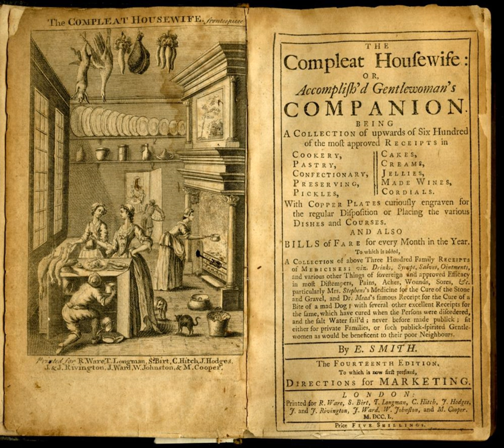Cookbook | Wikipedia audio article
This is an audio version of the Wikipedia Article:
Cookbook

00:01:08 1 History
00:01:17 1.1 Early works
00:05:18 1.2 Modern cookbooks
00:08:03 2 Types of cookbooks
00:09:44 2.1 International and ethnic
00:10:57 2.2 Professional cookbooks
00:11:48 2.3 Single-subject
00:12:31 2.4 Community
00:13:25 2.5 Chefs
00:14:17 3 Famous cookbooks
00:19:32 4 Collections and collectors
00:21:03 5 Usage outside the world of food
00:21:56 6 See also

- Socrates

SUMMARY
A cookbook or cookery book is a kitchen reference containing recipes.
Cookbooks may be general, or may specialize in a particular cuisine or category of food.
Recipes in cookbooks are organized in various ways: by course (appetizer, first course, main course, dessert), by main ingredient, by cooking technique, alphabetically, by region or country, and so on. They may include illustrations of finished dishes and preparation steps; discussions of cooking techniques, advice on kitchen equipment, ingredients, and substitutions; historical and cultural notes; and so on.
Cookbooks may be written by individual authors, who may be chefs, cooking teachers, or other food writers; they may be written by collectives; or they may be anonymous. They may be addressed to home cooks, to professional restaurant cooks, to institutional cooks, or to more specialized audiences.
Some cookbooks are didactic, with detailed recipes addressed to beginners or people learning to cook particular dishes or cuisines; others are simple aide-memoires, which may document the composition of a dish or even precise measurements, but not detailed techniques.